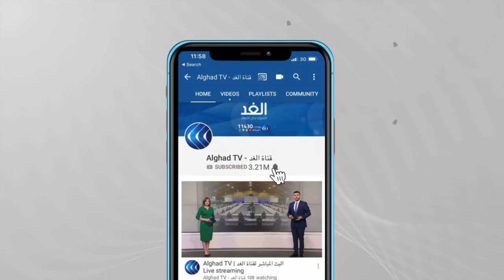لبنان | أهالي ضحايا انفجار مرفأ بيروت يترقبون قرار استدعاء قادة عسكريين للتحقيق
يترقب اللبنانيون وأهالي ضحايا انفجار مرفأ بيروت، رد فعل السياسيين والقادة الأمنيين الذين طلب المحقق العدلي رفع الحصانة عنهم لاستجوابهم. وتقول أوساط قضائية إن السياسيين والأمنيين قد يَمْثُلُون أمام المحقق العدلي، بصفة مدعٍ عليهم، وليس بصفة شهود، كما يحاول البعض الإيحاء به... المزيد من التفاصيل عبر التقرير المصور لمراسلة الغد من بيروت ليلي خليل، عبر الفقرة الإخبارية.